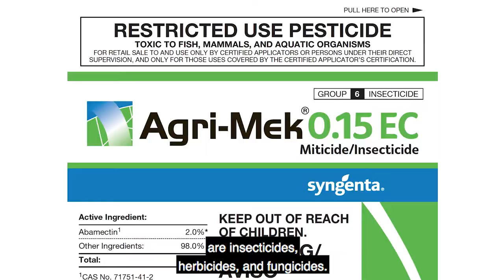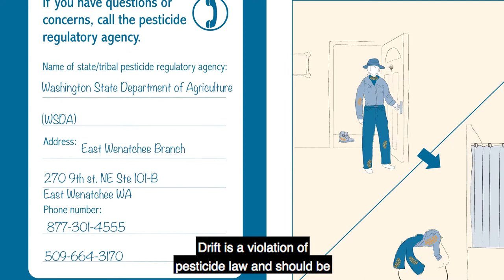Discusses types of pesticides, types of formulation and how people are exposed to pesticide residues